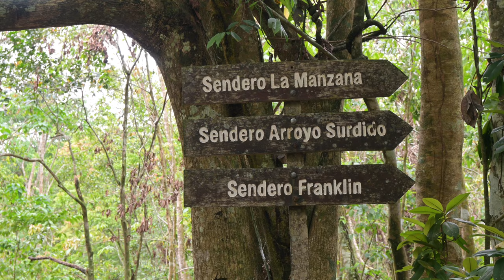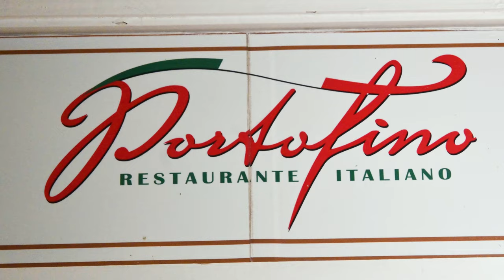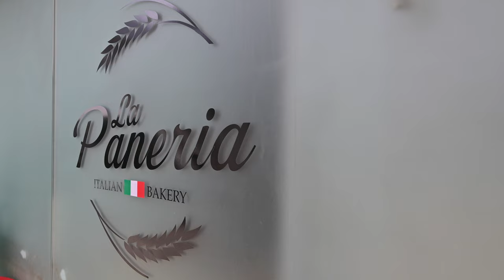Bahía Príncipe Grand el Portillo Suri Tours.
República Dominicana tiene aún muchos lugares por explorar, Las Terrenas en la Provincia de Samaná es uno de ellos. Anímate a conocerlo con Suri Tours.